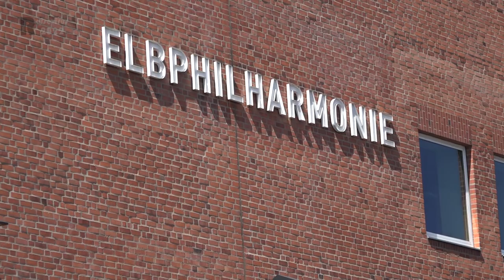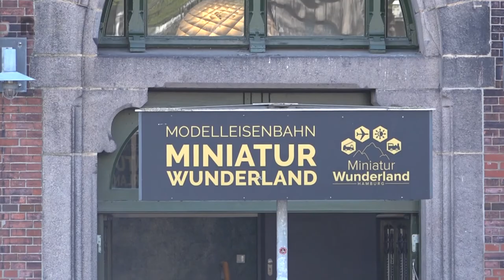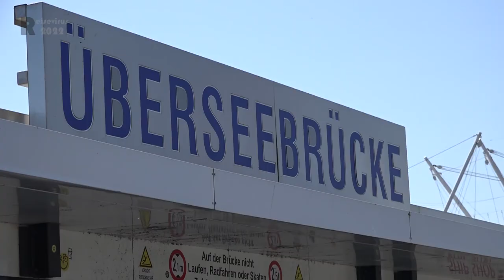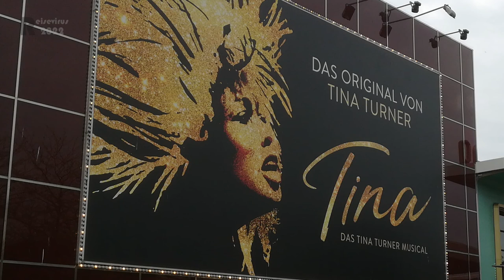Mit Reisevirus durch Skandinavien Teil 1 | Anreise über Hamburg und Travemünde 🇩🇪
Diese Reise führt uns in den Hohen Norden. Wenn alles gut geht und die Wetterlage mitspielt wäre ein Besuch des Nordkapps möglich. Wir streben an, zum Ende August wieder zuhause zu sein. Wir richten wie immer am Campingplatz unsere Fesstation ein. Sternförmig erkunden wir die Gegend. Mit dem Auto, mit dem Motorrad, auf dem Drahtesel und per Pedes.
Die Stationen dieser Etappe sind Hamburg und Travemünde.

Gemafreie Musik von:
Silent Partner